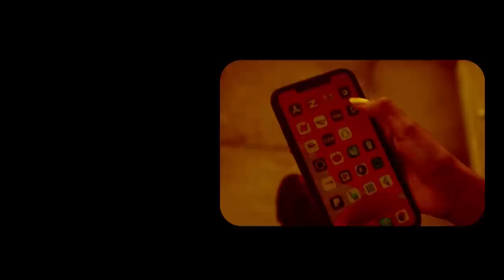Waa kuma Madaxwaynha lacagta ku bixinaya Shirka Laascaanod? Xog Cusub ayaa la ogaaday?